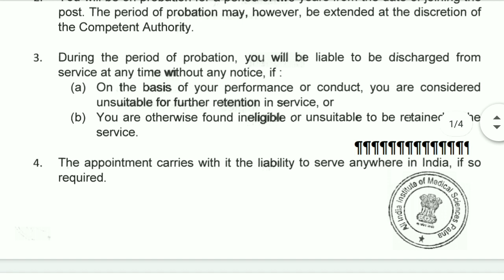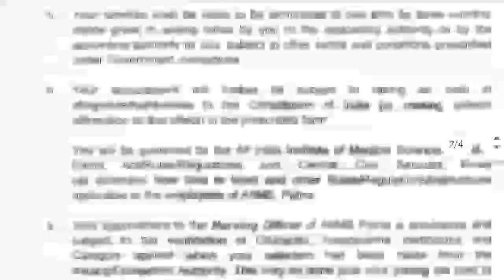NORCET(Aiims)||Appointment offer Letter of Aiims PATNA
NORCET (Aiims) Appointment offer Letter of Aiims Patna has been sent to selected  & eligible condidates to their reg. Email.